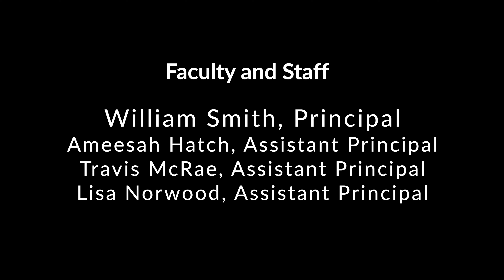2022 Westide Graduation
A very special thanks to the Faculty and Staff of Westside High School for letting me be a part of their 2022 Commencement ceremony for the students of WHS. Good luck to them all on their journey...

All media shot by: Ron Watford from Campfire Solutions.